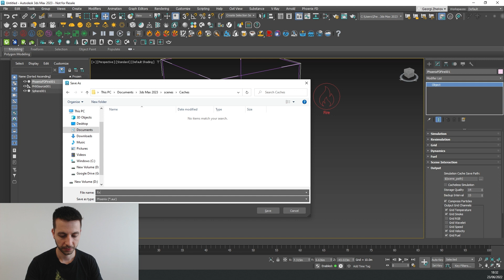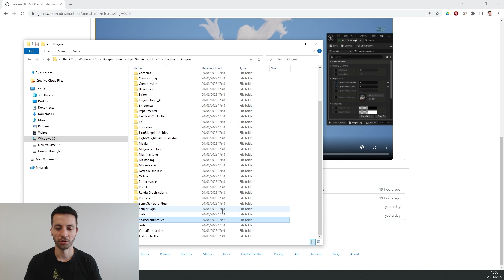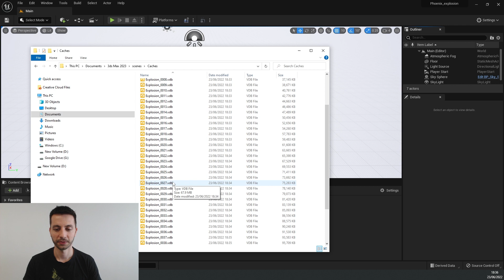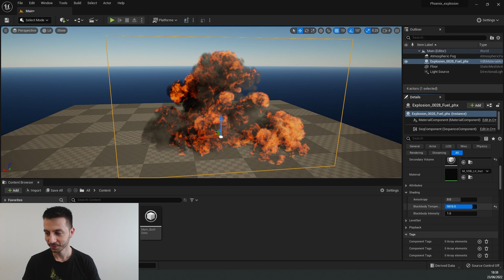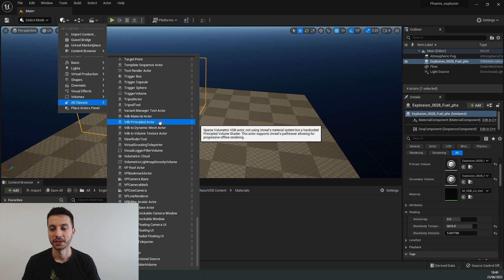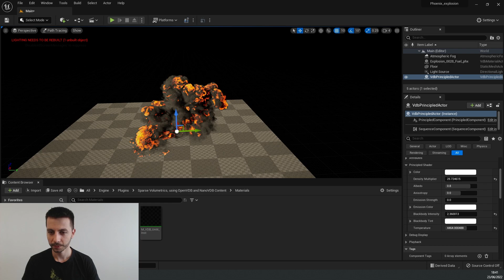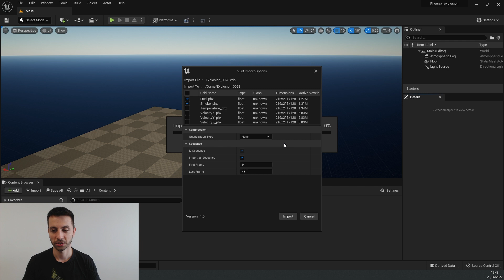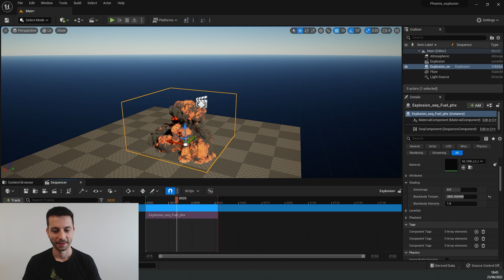Importing Chaos Phoenix simulations in Unreal Engine 5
In this video we go over the process of importing Phoenix simulation caches inside of Unreal Engine 5.

00:00 - Intro
00:12 - First steps
00:58 - Install the plug-in
03:10 - Easy import of the simulation
04:50 - How to make your smoke look appealing
05:40 - How to assign materials to your volume and increase your smoke density
06:50 - Using the VDB Principled volume Shader
08:55 - How to use Temperature channel
09:57 - Import an explosion sequence
12:04 - Final explosion simulations in Unreal Engine 5 with Phoenix